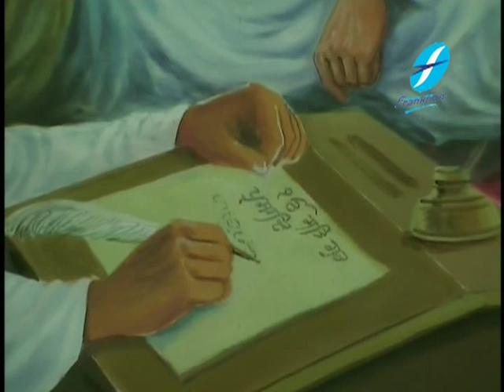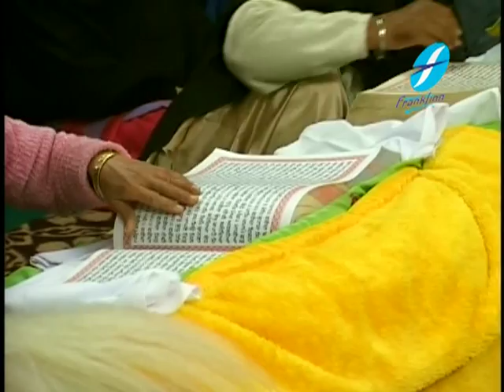Tu Data Sabhna Jiya Ka Bhai Maninder Singh Ji Srinagar Wale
Pamoist Kamtreen E Kamtreen K.S. Kohli presents
Finest Collection of Gurbani Renditions
Frankfinn Entertainment is the leading name in Punjabi Spiritual content and has the richest library of Shabad Gurbani, Kirtan, Simran, Path & Viyakhaya